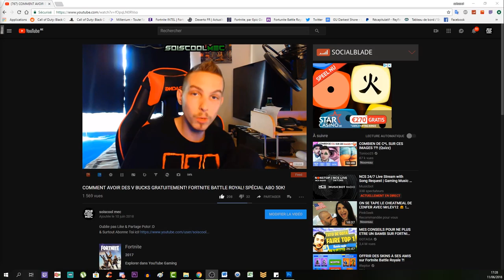COMMENT DÉBLOQUER LE DOUBLE PACK A PUNCH! TUTO "BLOOD OF THE DEAD"! COD BLACK OPS 4 ZOMBIE!